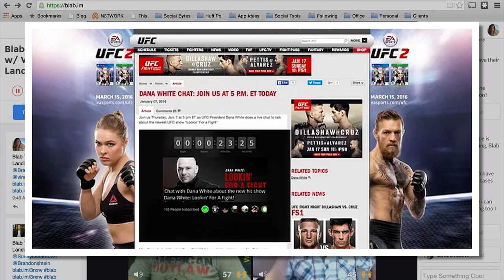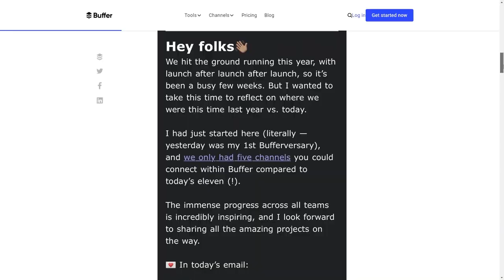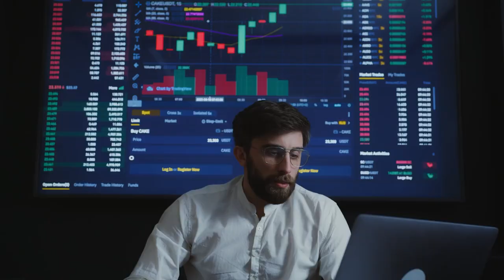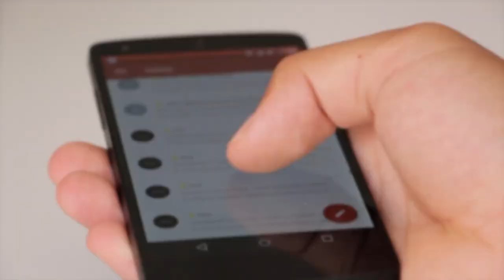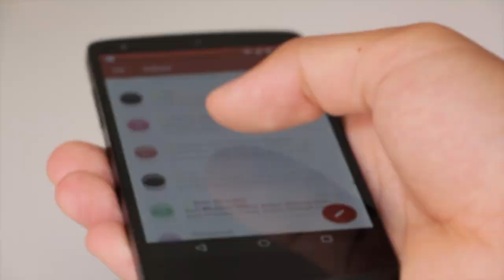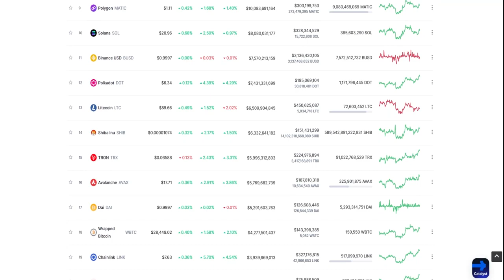Milkroad: The Newsletter That Sold for 8 Figures in 10 Months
When you think of making millions of dollars, an email newsletter probably isn't high on your list.
In 2022, Shaan Puri and Ben Levy used their knowledge of marketing and the hype of cryptocurrency to successfully scale a simple daily newsletter to over 250,000 subscribers.
What caused this newsletter to blow up?
This is the Milk Road story.

Founders, Inc. is where founders build epic companies.